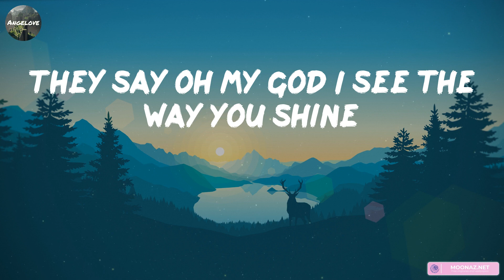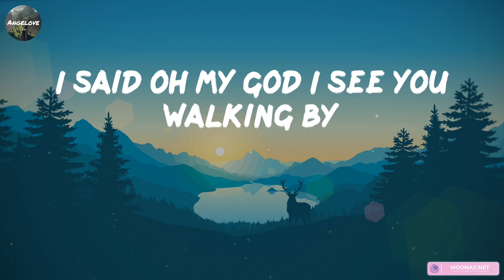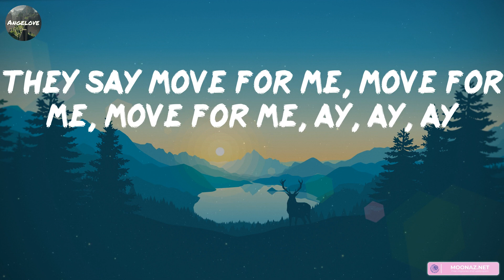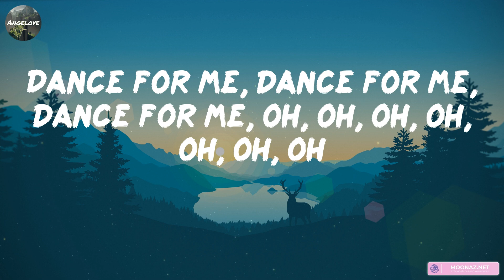Tones And I - Dance Monkey [Lyrics] || Ruth B., Shawn Mendes, Ed Sheeran